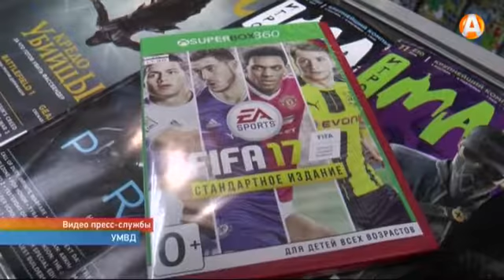В магазине обнаружены контрафактные DVD-диски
- По данному факту сотрудники полиции провели проверку, в результате которой выявили в реализации данной торговой точки несколько десятков дисков с признаками контрафактности, - сообщил Никита Половнёв, старший референт пресс-службы УМВД России по Мурманской области. - Продавец торговой точки о происхождении дисков ничего пояснить не смог. Документы на продукцию отсутствовали. DVD-диски были изъяты полицейскими. В дальнейшем по решению суда диски могут быть уничтожены.